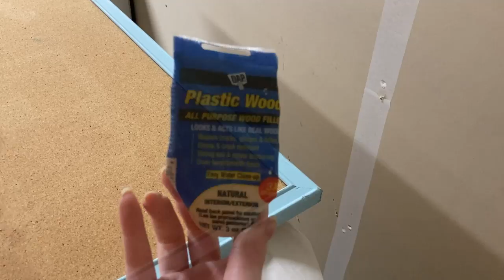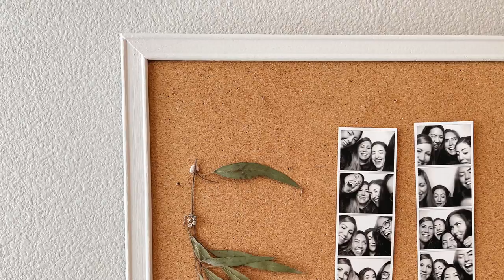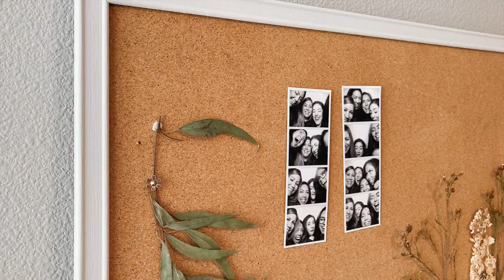Easy, Beginner-Friendly Chalk Paint Makeover | How to Flip a Cork Board (RE-UPLOAD)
In today's video we will be doing a beginner chalk paint makeover on a cork board! I will show you how easy it is to flip a cork board using chalk paint. If you are new to chalk paint, I always recommend starting with a small piece:
1. So you don't feel overwhelmed
2. So you can get the hang of how chalk paint works
3. It's easy to repaint if you mess up or don't like it

Before you come at me in the comments for not sealing this piece with top coat, I will tell you now, the reason I didn't seal this is because this is not a piece of furniture. It's not a high-traffic piece, so it will not be touched or bumped all the time. Since it will just be hanging on a wall, it does not need extra durability. If you do this at home and feel like you want to seal it with wax or top coat, feel free to do so!

Thank you guys so much for watching and supporting me and my channel. Make sure to like this video and leave me a comment if you liked it, subscribe to my channel if you enjoy furniture makeovers, and check out some of my other videos before you leave! I will have a couple of my favorite videos linked down below!
Holly

- PRODUCTS USED -
Dap Plastic Wood Filler
220 grit sandpaper
@DixieBellePaint Chalk Mineral Paint - Fluff
1" angled synthetic paint brush